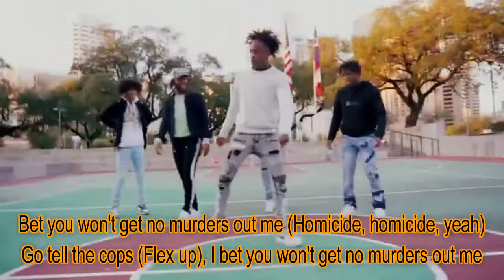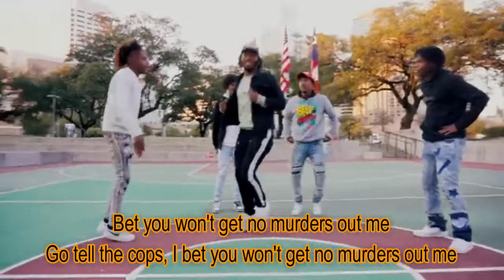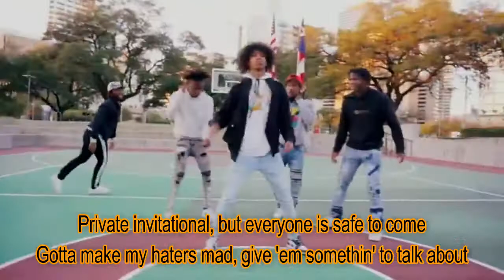Flex Up (Lyric Video) - Lil Yachty ft Future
Flex Up by Lil Yachty ft Future

lyrics:

Flex up, stretch out, big bands, woah, woah (Big Lambo')
Flex up, stretch out, big bands, woah, woah {You dig?}
Flex up, stretch out, big bands, woah, woah (Woo)
Flex up, stretch out, big bands, woah, woah, woah (Yeah)
Flex up, stretch out, big bands, woah, woah, woah (Flex)
Flex up, stretch out, big bands, woah, woah, woah

[Future (Playboi Carti):]
Bet you won't get no murders out me (Homicide, homicide, yeah)
Go tell the cops (Flex up), I bet you won't get no murders out me

[Playboi Carti:]
Flex up, racks up (Homicide), flex up (What?), racks up (Yeah)
Flex up (Flex up), racks up (Racks up), flex up (Flex up), racks up (You dig?)
Sticks up, sticks up (What?), sticks up, sticks up (Yeah)
Pick up the K, yeah (What?), I pick up the Drac', yeah (Slatt)
Spray at your bitch (Bitch, bitch), she gave me face, yeah (Carti)
I sprayed at the opp, yeah, he got shot in his face (Yeah)
I'm on codeine (Yeah), I'm fallin' in love with codeine
I really be sippin' the lean (Yeah), I'm never sippin' the green (Yeah)
I'm doin' them drugs, mean, I'm doin' them drugs, mean
That white ho love me, that white bitch love me, hold on

[Future (Playboi Carti):]
Flex up, stretch out, big bands, woah, woah (Get it)
Flex up, stretch out, big bands, woah, woah, woah (You dig?)

[Lil Yachty:]
Six speeds, Bentleys, APs, that shit light
Two-piece, FNs, red dots, chop your height
His bitch posted us on her story, now he tight
My bitch, she know better, she do that and she might die
I was buyin' Birkins at eighteen (Yeah, yeah)
That's why she don't mind the B's, fuck you mean? (Woo)
My Spur fatal, rock 'em, cradle (Grrt)
I don't hang with brokes, I don't take advice (Boom)
Niggas snitchin', meet in person, feds tapped bro device
Spent a quarter like a hoarder, ball like Jerry Rice

[Future:]
Flex up, stretch out, big bands, woah, woah

[Future (Lil Yachty):]
Bet you won't get no murders out me
Go tell the cops, I bet you won't get no murders out me
Go tell the cops (Yeah), I bet you won't get no murders out me (Go)

[Future:]
Flip flop, drop-top, swap out, four-door Rolls
Pill poppers, head doctor, she swallow it up, woah, woah, woah
Big as a Bronco, big-ass chopper, rings lightin' up, woah, woah, woah
Hella boppers suck me proper, like to gobble, woah, woah, woah
Richard Mille aquia, I'm flippin' that tilapia
Turn the temperature way up, they can't get in the way of us
Private invitational, but everyone is safe to come
Gotta make my haters mad, give 'em somethin' to talk about
Take a bitch from south of France, push her back to Waffle House
Murder on the case, I had to spazz, fuck her doggystyle
I don't know how to be a normal nigga, one thing I forgot
I got blood then on the floor, but now I ball like basketball (Burr)

Flex up, stretch out, big bands, woah, woah (Lambo')
Flex up, stretch out, big bands, woah, woah, woah (Tell the cops)

(Big bands), woah, woah, woah